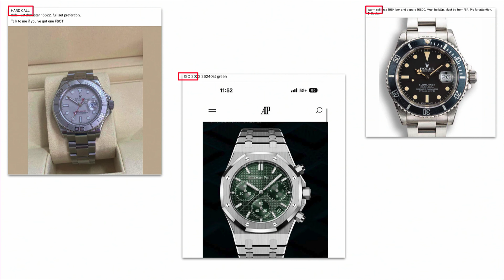Uncover the SECRET Language of Watch Dealers!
Being a watch dealer requires learning an entirely new language! Today's episode is our version of "Watch Dealer DuoLingo". Learn these terms and acronyms so that you don't get lost when interacting with watch dealers!